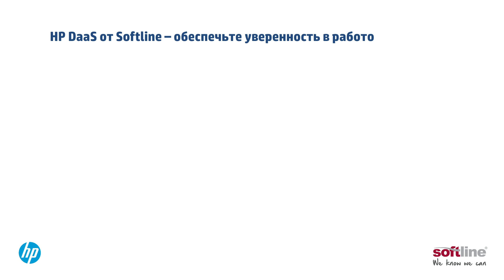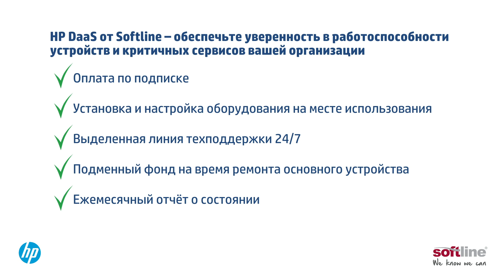HP DaaS – бесперебойная работа офиса с оптимальными затратами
Устройство как услуга (DaaS)

Вы получаете комплексное решение, включающее оборудование, поддержку, функции аналитики и инструменты единого управления конечными устройствами, которое облегчит планирование расходов на ИТ. Делегируйте трудоемкие функции поддержки пользователей, обеспечения безопасности и управления устройствами на базе разных ОС и сосредоточьтесь на том, что способствует развитию бизнеса. Решение имеет простую и гибкую систему тарифных планов, которые легко адаптируются под нужды каждого бизнеса.

HP Device as a Service (DaaS)

Комплексное решение, объединяющее оборудование, информативную аналитику, средства упреждающего управления и услуги управления жизненным циклом устройств. Ежемесячный фиксированный платеж с минимальным сроком аренды 36 месяцев без первоначальных (авансовых) платежей. Тарифные планы DaaS включают множество вариантов.